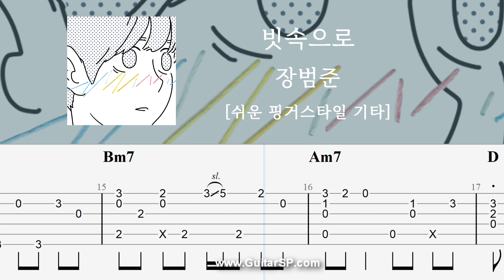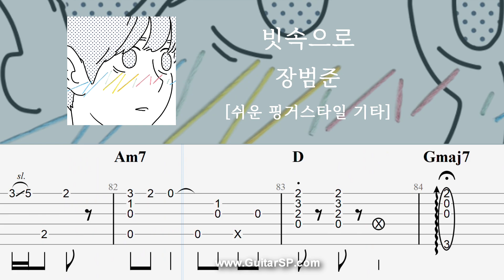빗속으로 - 장범준 | 쉬운 핑거스타일 | Fingerstyle TAB | To the Rain - Jang Beom June